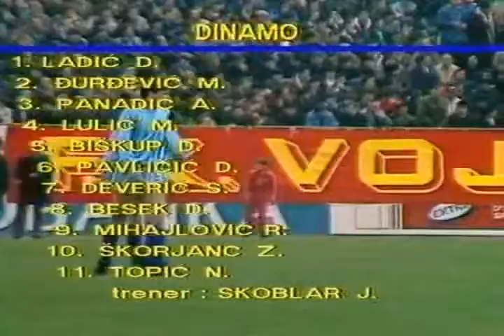Vojvodina 4-1 Dinamo, prvi deo